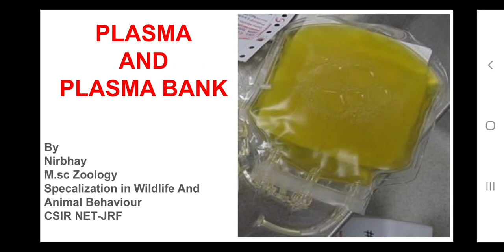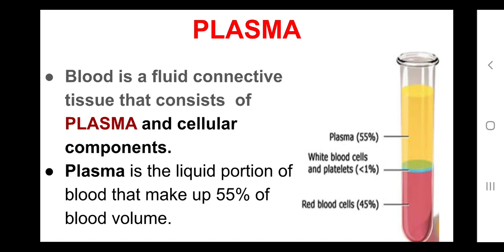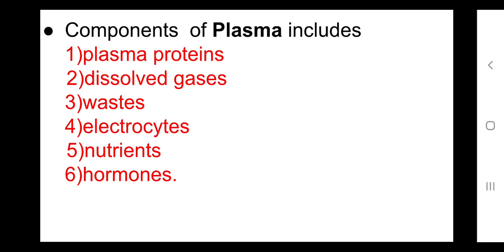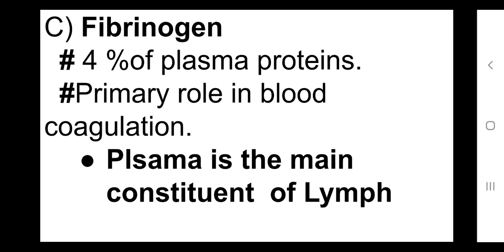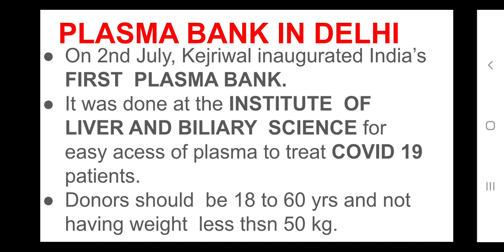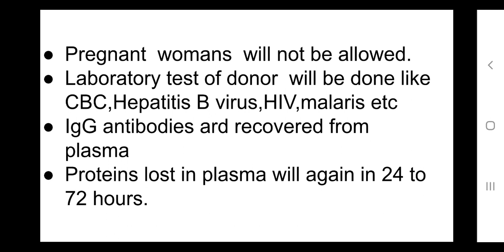PLASMA AND PLASMA BAÑK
Convalascent plasma therpy,plsma, plasma bank,IgG 55% of blood  volume..for  any govt competitive  exam like uosc ,ssc bank PO any other state exam.